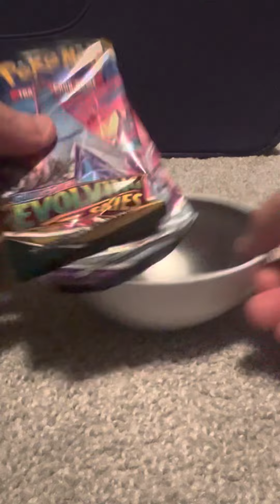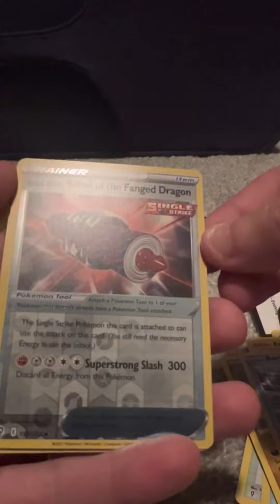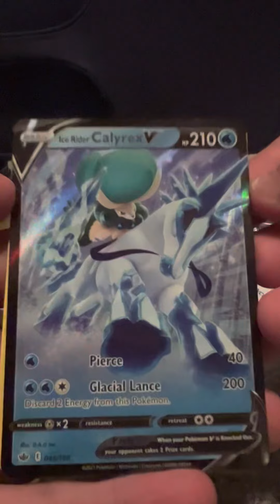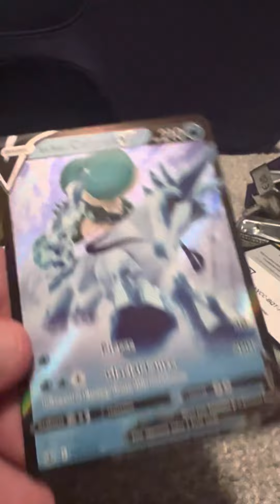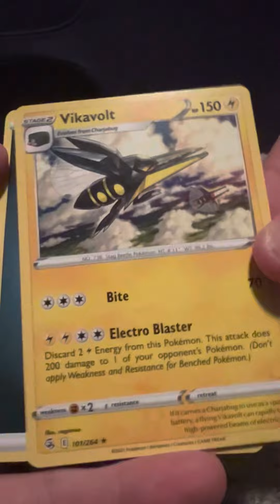Pokéball Tin! What’s in it?